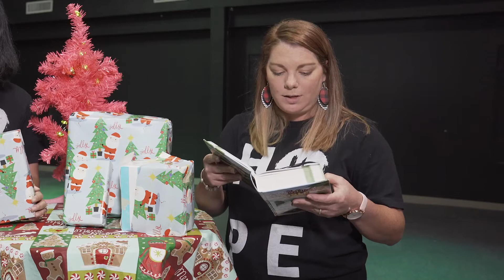Christmas In July! | Hope City Kids